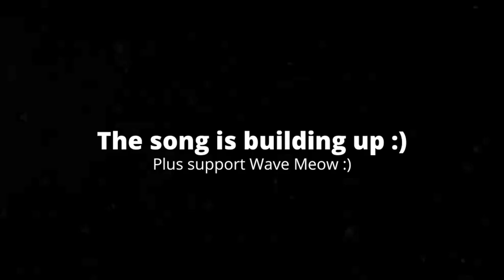[1:38] "Luigi Is A God!!?" Reacting To SMG4: Studying For Exams...But You're friends With Mario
This is my Reaction to SMG4: Studying For Exams...But You're friends With Mario. Honestly it was alright. The plot was somewhat predictable. I knew what was gonna happen in the first half, but the second half was unexpected. I didn't expect Mario & Luigi to stand in for them, and for Luigi to literally use god powers to cheat on the exams. That being said, I feel this episode is made to setup future videos, a possible season 2 for Sunset Paradise, and even a new future spinoff series on GLITCH. I feel that the jokes were contradicting with the overall serious tone of the episode, but they were kinda funny. he characters were solid, but not the best. Overall I'd give it a 6/10 a passable video